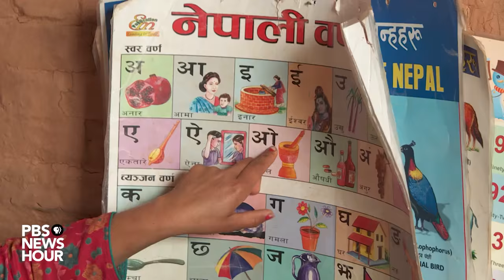After Nepal’s earthquake, a push to rebuild without child labor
The International Labor Organization estimates that 168 million children are in the labor force worldwide. In Nepal, a nation of 28 million people, 1.6 million children between the ages of five and 17 are forced to work – or 21 percent of all children in the country. As many as 60,000 of them work in brick kilns, according to Global Fairness Initiative, a Washington-based international development organization. Many work up to 15 hours a day in dangerous conditions for little to no pay.